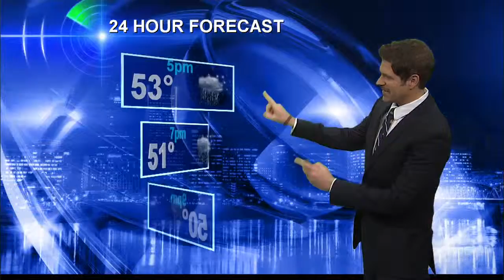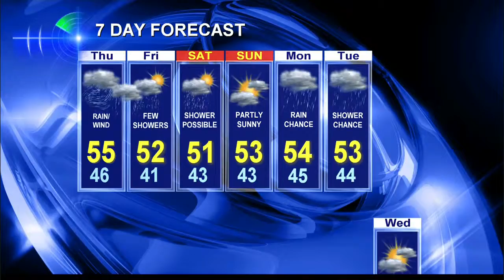KOIN Portland Weather Forecast for 11/07/13